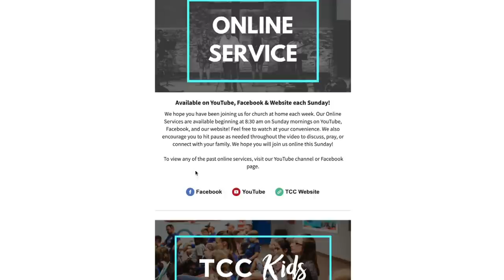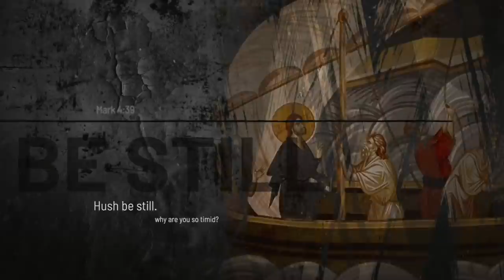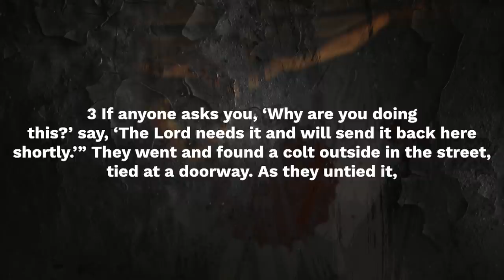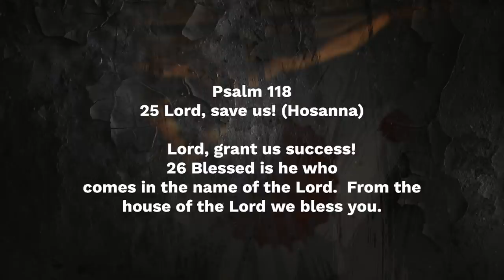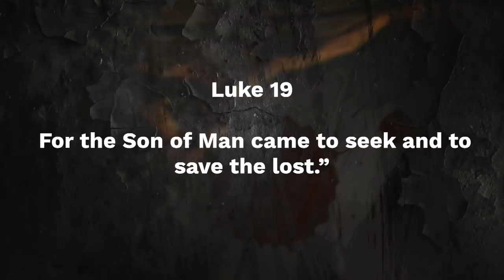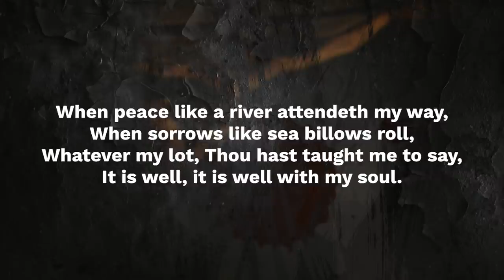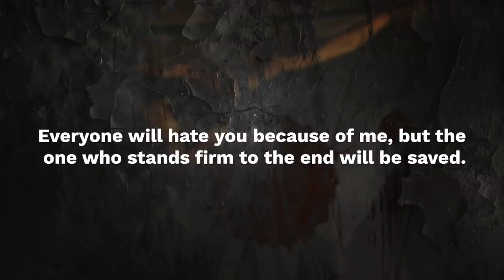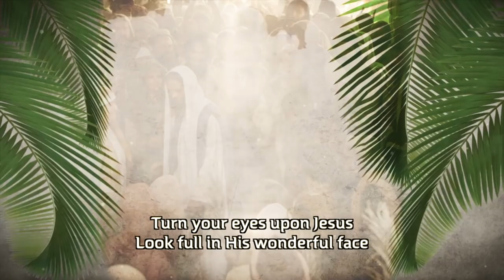MARKed: Come Out of the Crowd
Palm Sunday Service, April 5, 2020